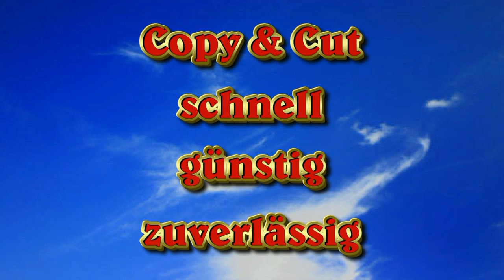LBL - Liste Burgenland - Robert Strobl über LBL Erfolge in Deutschkreutz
Der Vizebürgermeister und Ortsgruppenleiter der Liste Burgenland in Deutschkreutz spricht über die Erfolge der Liste Burgenland in seiner Ortschaft.